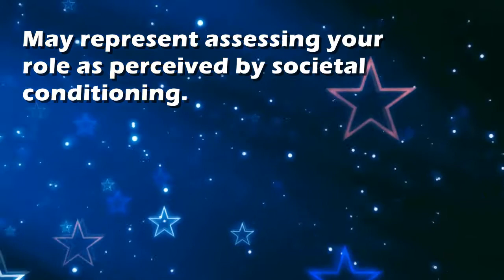Gender : Dream Interpretation and Dream Meaning by TellMeMyDream.com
What does dreaming about 'gender' means?
In this video from TellMyMyDream.com we explain and interpret the meaning of a dream about  the 'gender' psychic symbol

The symbol: gender in a dream can be interpreted and explained as follows
'May represent assessing your role as perceived by societal conditioning.'.